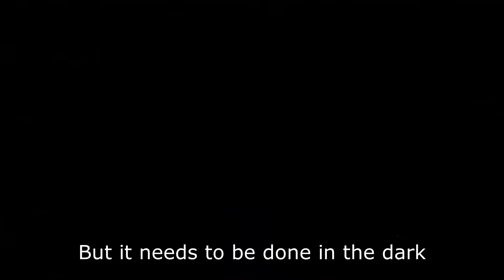Turning a Sprite Bottle Into a Light Painting Tool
This is a behind the scenes look at how I converted a Sprite bottle into a DIY light painting tool. With a little bit of gaffer tape, some markers, sand paper and slices of gels inside, I get some really cool results. Check it out.